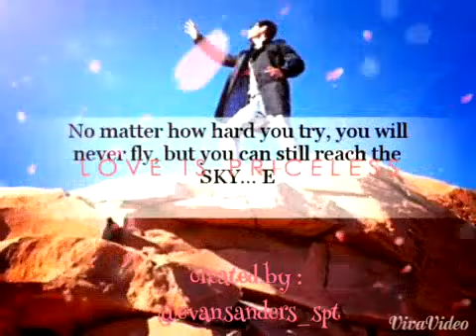SWEET MEMORIES EVANERS WITH EVAN SANDERS